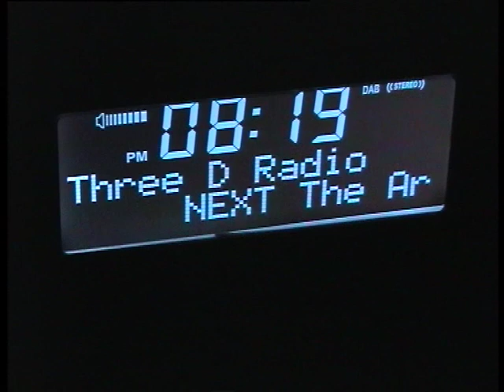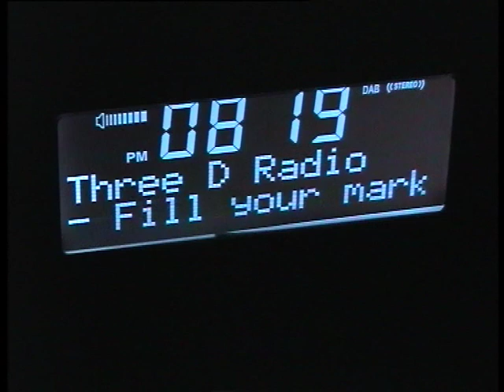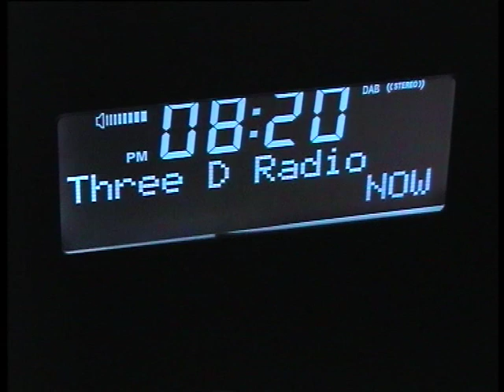A World of Our Own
A recording of our performance of this Seekers' song (by Tom Springfield) at Three D Radio's Hillbilly Hoot on 24-July-2017. This time in stereo! I've mixed my own mike in over the top of the off-air recording (which wasn't mixed right), so you can hear more of the singers than in the broadcast version. You're getting to hear the foldback that the performers hear, instead of the front-of-house sound that the audience normally hears.